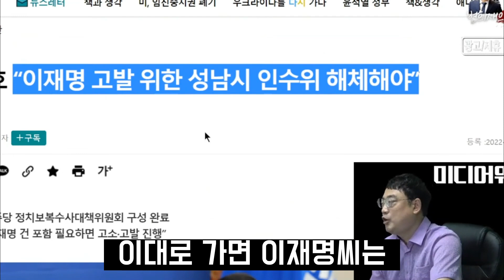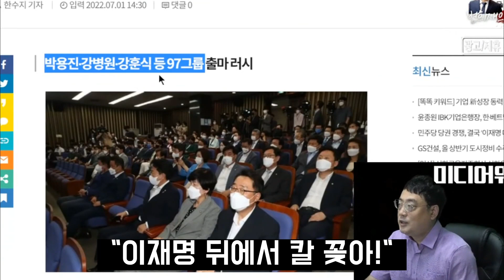A. 이재명요? 돌아가는 판을 보면..